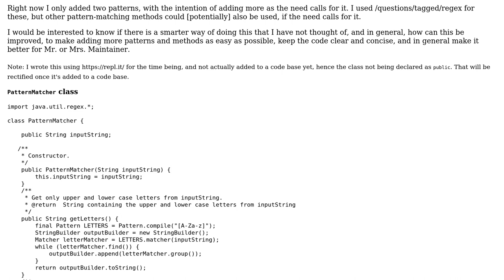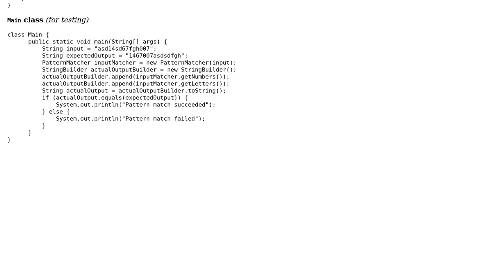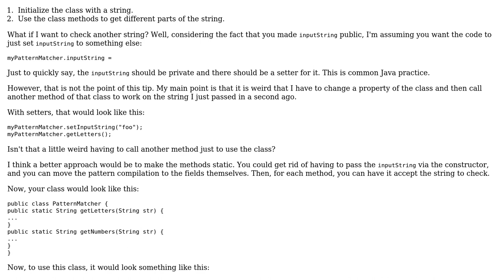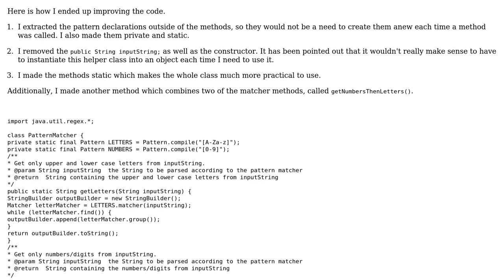PatternMatcher class (2 Solutions!!)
PatternMatcher class

With thanks & praise to God, and with thanks to the many people who have made this project possible! | Content (except music & images) licensed under CC BY-SA | Music | Images & others | With thanks to user SirPython user Simon Forsberg user Phrancis and the Stack Exchange Network Trademarks are property of their respective owners. You are responsible for your own actions.